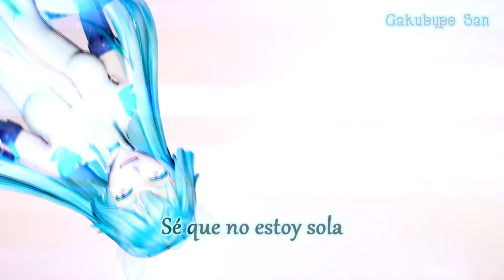「MMD Alone」♡【 ❣】『Gakubypo San』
▬▬▬▬▬▬▬ஜ۩۞۩ஜ▬▬▬▬▬▬▬
*NO RESUBIR
*VER EN HD
*SE FELIZ
Gracias😳 Por ese arco de felicidad 🐸🎞

👧MODEL BY Mirosuzuya

🎆STAGE: Skybox Pink

Gakubypo San©

Y si me gusta abusar del brillo !👯✨❇🎇🎆